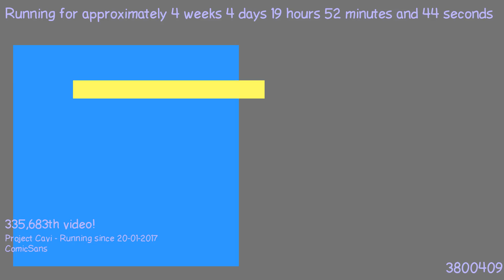1487786213 - Webdriver Cavi - O